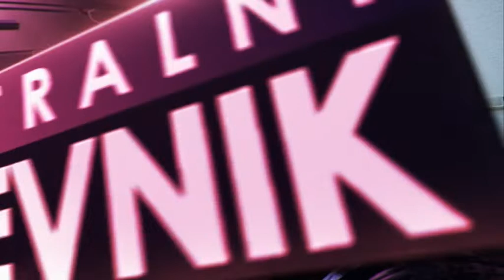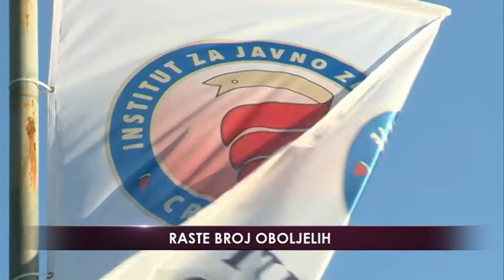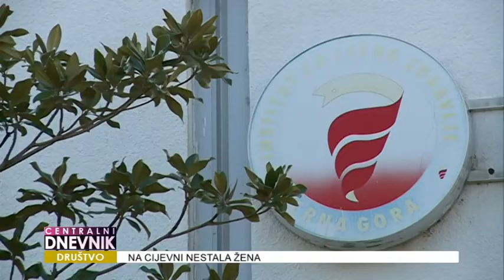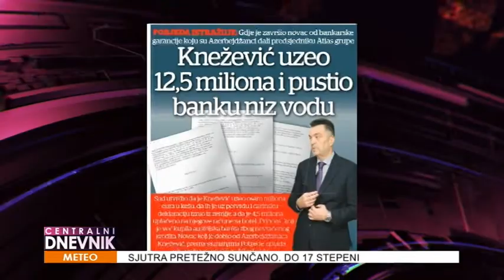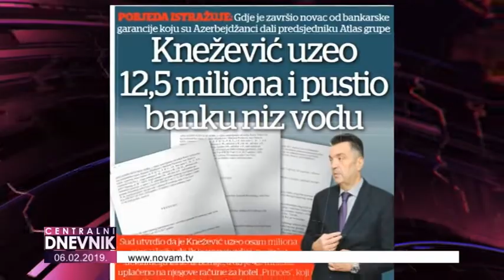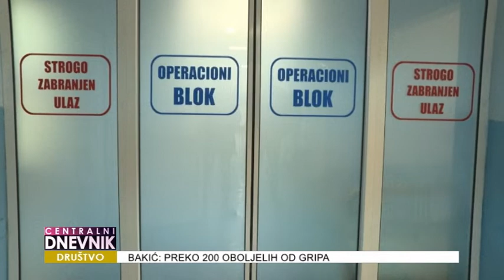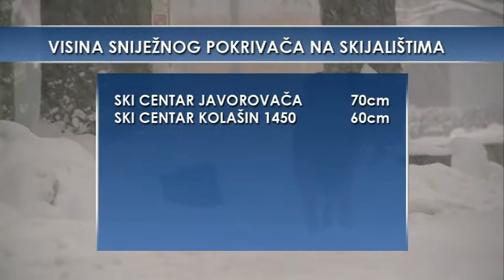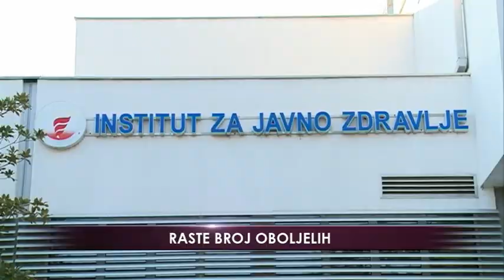Centralni dnevnik 06.02.2019.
 Braća Vuksan i Vojin Marjanović ranjeni u pucnjavi kod Ekonomske škole u Podgorici. Ranjeni van životne opasnosti. Policija traga za počiniocem ovog krivičnog djela.

 Nastavljena potraga za još dvije osobe koje su stradale u nesreći koja se u nedjelju dogodila na Skadarskom jezeru. Kako su saopštili iz Regionalnog ronilačkog centra uslovi za potragu su izuzetno loši.

 Šest osoba do sada je preminulo, a nešto preko 200 oboljelo je od gripa, kazali su za našu televiziju iz Instituta za javno zdravlje. Broj oboljelih veći od epidemijskog praga.